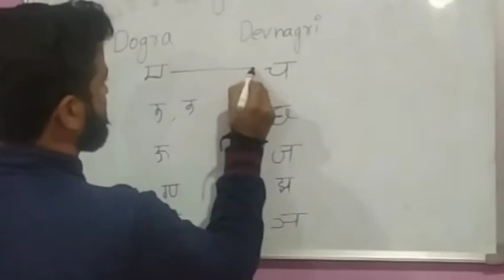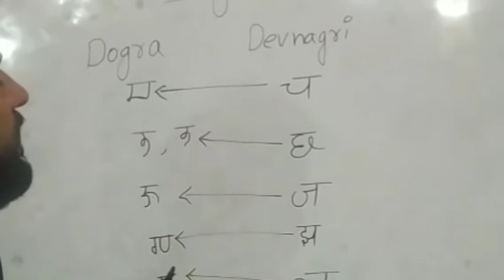Dogra takri Akkhar #11 | Dogri Deya Minjara...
Source:- Takri Script (Universal Scripts Project),Dogra Akkhar.

special thanks :- Yuva Jammu, International Dogra society, Akhnoor,Lalit Sharma , Varun Sharma and  Ravi Kumar.